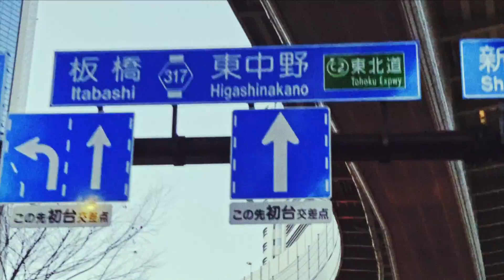【長澤知之 L Y R I C S】R.I.P. [H Ver.]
長澤知之 L Y R I C S
シンガーソングライター長澤知之の楽曲をリリックビデオでお届けする企画「L Y R I C S」

R.I.P.

奴はウィッチに憑かれてる　ウィッチはビッチで嘘つき
俺のオモチャ返しとくれ　と言うと被害者ぶってブリッコさ

女の人は最高さ　楽しく遊べたらいいね
だけどウィッチは論外キショいもん 毛ジラミと寝るほうがマシ

女の人は特別さ　俺はただの盲目な信者
女の人は最高さ　ときめかせてくれるから
だけどお前はもっと特別さ　なんにもピンと来ないから
つまりウィッチは論外　ビッチよ帰れ　家を出ず眠れ　レストインピース

お前が今日も気取ってる　細かい算段重ねて
そのくせ謙遜するから　選挙でも出るかのようだ
きもっ玉だけは大したもんさ　もしかしたら付いてんじゃねえの？
努力すりゃうまくいくはず　ナンバーワンになるんだろ？

女の人は天才さ　安心と官能のBODY
女の人は本物さ　俺はただの盲目な信者
女の人はエンジェルさ　楽しく遊べたらいいね
だけどウィッチは論外　ビッチよ帰れ　家を出ず眠れ　レストインピース

怒りにあふれたフェミニストだってお前よりは遥かに真摯
頭でっかちな原理主義だって正直おまえよりは正直
レストインピース　レストインピース　ウィッチでビッチで嘘つき
俺のオモチャ返しとくれ　俺のオモチャ返しとくれ

だけどお前はもっと特別さ　目を覚ましてくれるから

イカレたウィッチの話さ　ウィッチでビッチで噓つき
俺の夢を返しとくれ　俺の夢を返しとくれ

ウィッチは論外　ビッチよ帰れ　家を出ず眠れ　レストインピース

長澤知之の新曲が3ヶ月連続で配信が決定。
連続配信の第一弾として2021年5月26日(水)に新曲「羊雲」をデジタルリリース。